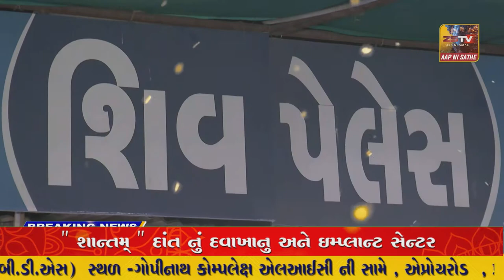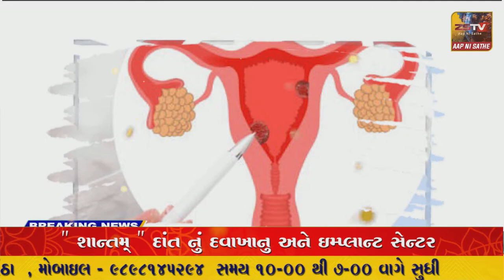SUPER​​​​​​FAST​​​​​ NEWS SUPER​​​​​​FAST​​​​​ NEWS#ZSTVNEWS//